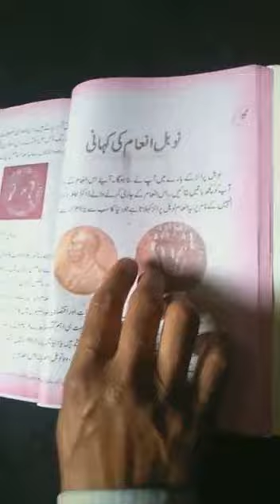Urdu 8th M syeed